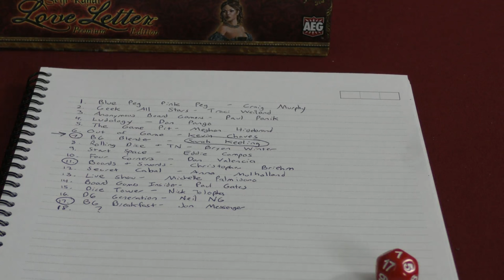Live Q & A with Tom Vasel - September 12, 2016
Tom answers your questions, live!